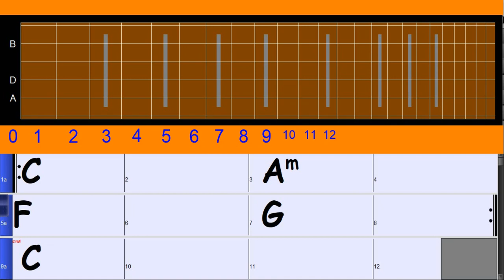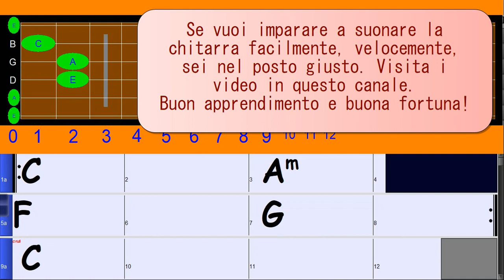Impara gli accordi di chitarra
Se vuoi imparare a suonare la chitarra facilmente, velocemente, sei nel posto giusto. Visita i video in questo canale.
Buon apprendimento e buona fortuna!